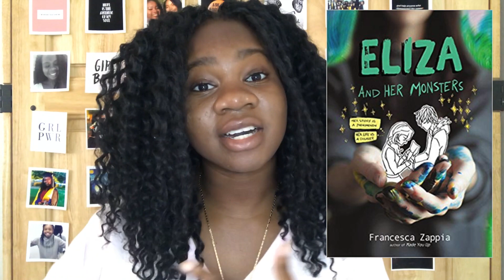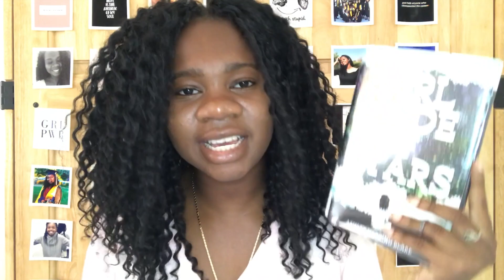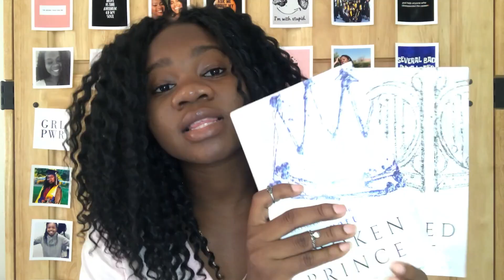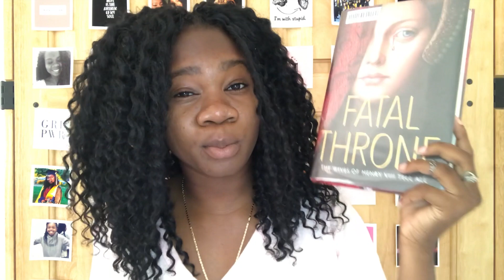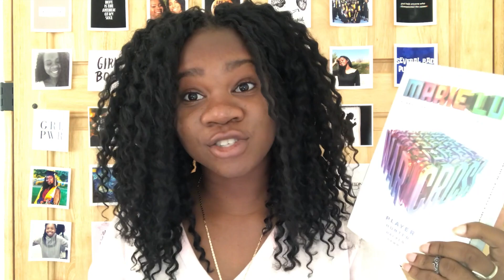BOOKS I READ RECENTLY #1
Yeah I see the fluff in my hair.

Books Mentioned:

Eliza and Her Monsters by Francesca Zappia
Shadow and Bone by Leigh Bardugo
Girl Made of Stars by Ashley Herring Blake
Adulthood is a Myth by Sarah Andersen
Broken Prince by Erin Watts
Twisted Palace by Erin Watts
Fatal Throne: The Wives of Henry VIII Tell All